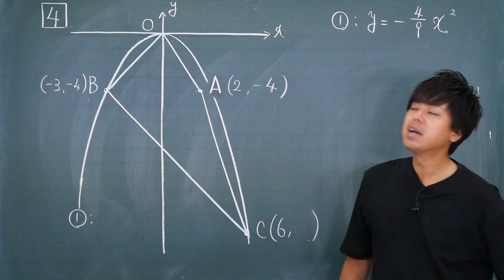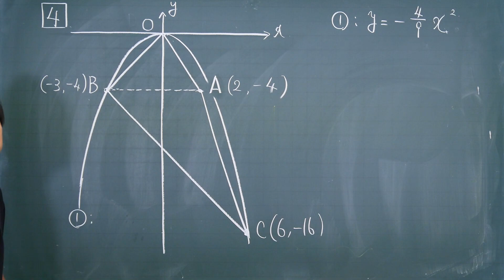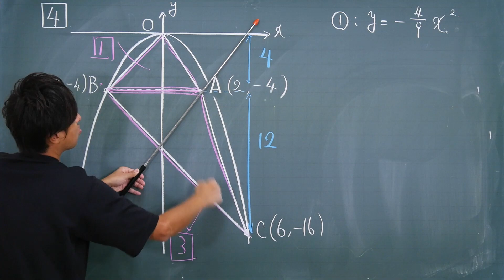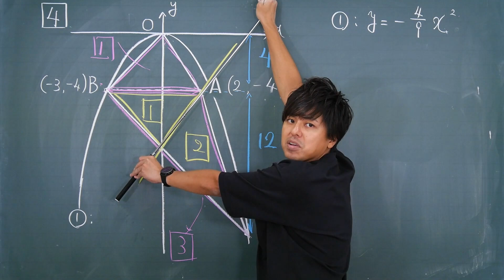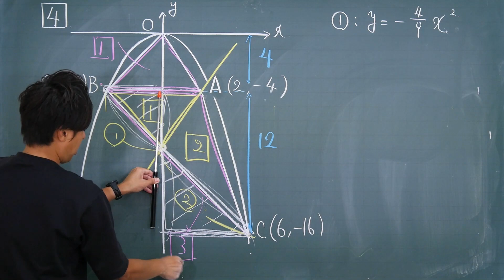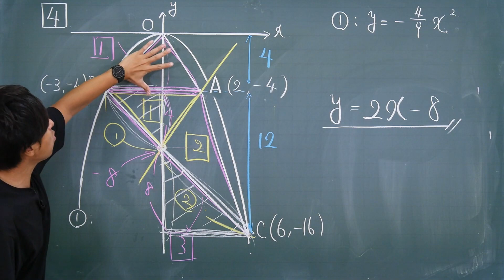【2021年全国高校入試数学解説】青森県大問４の４ 高校入試 高校受験 令和３年度 数学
全国の公立高校入試の数学をわかりやすく解説！
この動画では2021年青森県の大問４の４を解説しています。
【問題内容を確認しながら解説を聞きたい方へ】
↑こちらのURLから2021年（令和3年度）青森県の大問４の問題を確認する事ができます。

難関高校を目指す中３生のために、公立高校の難問をわかりやすく解説します！
ライバルに数学で差をつけたい生徒は必見です。

高校入学前からスタートダッシュしよう！！

数学のトリセツⅡB
数学のトリセツⅢ

数学のトリセツ中学2年
数学のトリセツ中学3年
英語のトリセツ中学1年
英語のトリセツ中学2年
英語のトリセツ中学3年